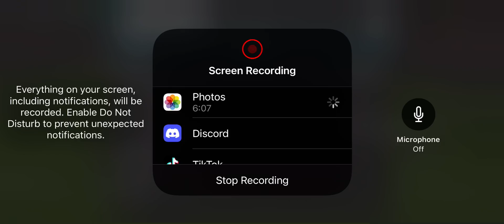Falcons vs jags in madden ￼Mobile 22 full game first half.